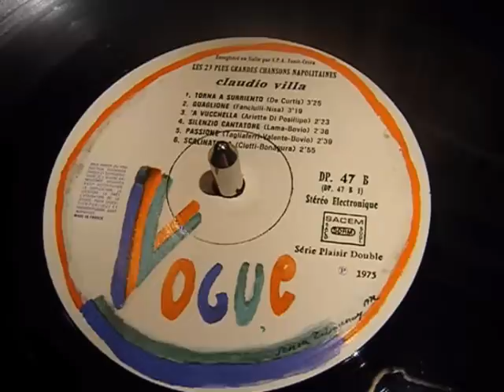Claudio Villa - 'A Vucchella - Canzone Napoletana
A most lovely performance of this classic Neapolitan song from Claudio Villa.